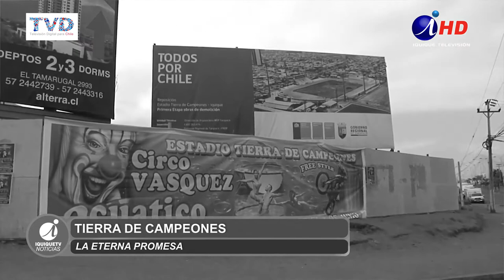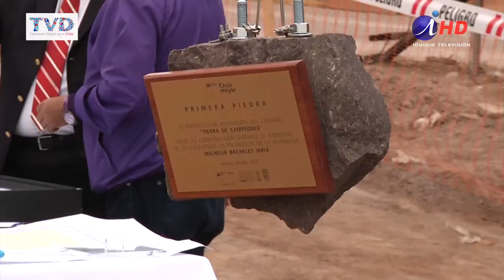BACHELET PUSO LA PRIMERA PIEDRA DEL NUEVO ESTADIO (2017-10-11) - Iquique TV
Finalmente y tras una larga espera se puso la primera piedra para lo que será la construcción del nuevo Estadio Tierra de Campeones. La actividad estuvo encabezada por la mandataria Michelle Bachelet en compañía del ministro del deporte Pablo Squella.